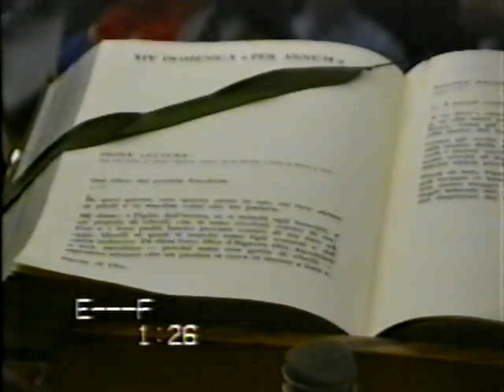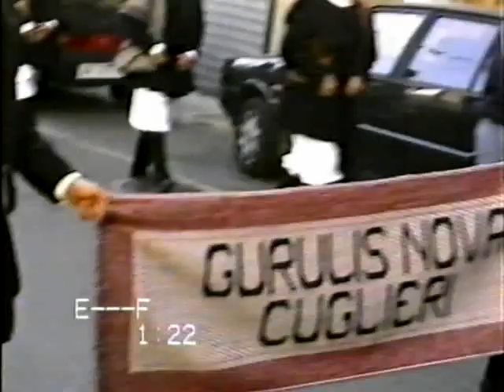Desulo 1997 Sagra San Sebastiano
Desulo 1997.
Processione in abito tradizionale Desulese in onore di San Sebastiano.
Comitato San Sebastiano Asuai
Mio Servizio di riversamento videocassette VHS in digitale. (per info, contatto in privato dai miei social)
Video Diritti riservati.
COSA USO PER FotoVideo bloggare
Insta360 X4 - Action Cam 360° 8K
Canon EOS R6MarkII FullFrame mirrorless
Canon Obiettivo Rf 24-70mm F2.8 L
Canon EOS R7 APS-C mirrorless
Canon EF 70-200mm F/2.8 L
Canon Adattatore EF-EOS R
SanDisk 64GB Extreme PRO
Drone DJI Air 2S
Drone DJI Air 3
Drone DJI Mini 4K
Drone DJI Mini 4 Pro
MicroSD Sandisk ExtremePro 64GB